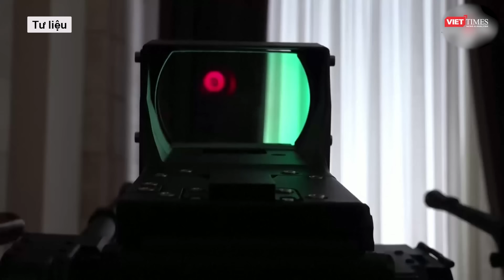Toàn cảnh Quốc tế 2/5: Nga tiến công tàn phá kinh hoàng, loạt căn cứ Kiev nguy cơ thất thủ quá nhanh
Nga Ukraine mới nhất l Toàn cảnh Quốc tế 2/5: Nga tiến công tàn phá kinh hoàng, loạt căn cứ Kiev nguy cơ thất thủ quá nhanh